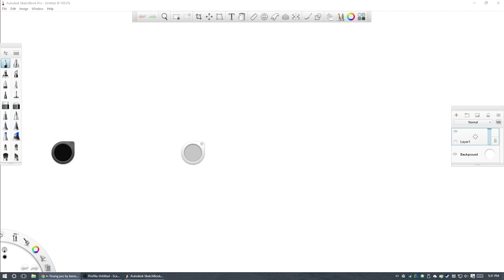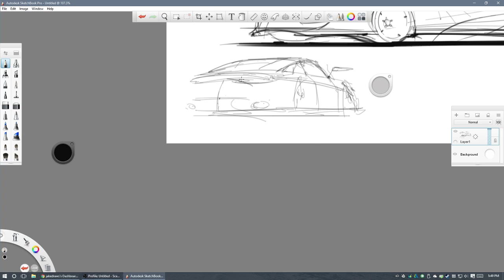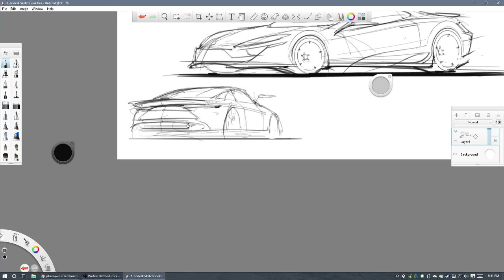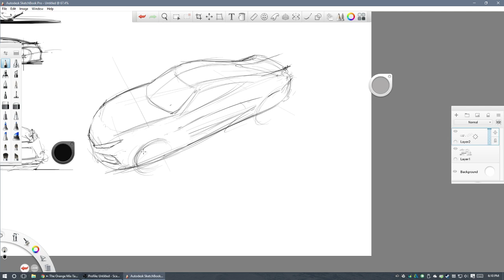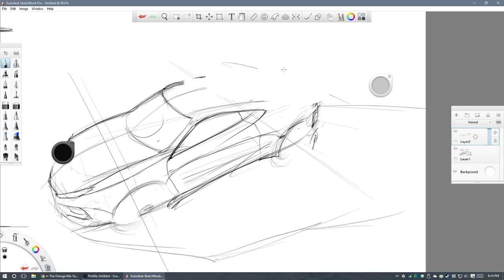Sketchbook Pro car design sketching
Sketching some cars in Autodesk Sketchbook Pro, total time was 45 minutes but I shrunk it down to 5 so it doesn't get TOO boring, hopefully.  Just having fun though, no real design direction just sketching

Songs

Planet Ragtime - Daily Twist
FloFilz - Jazz Jazz Jazz